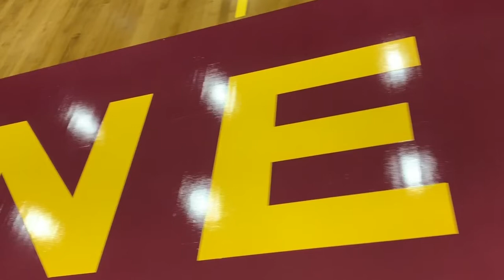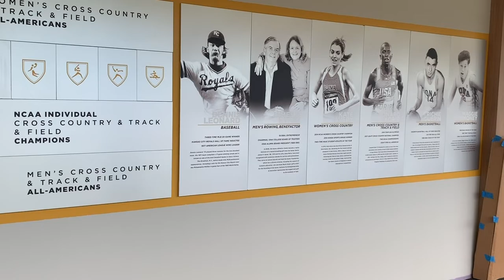Iona Athletics Podcast | Episode 6 (10/15/19)